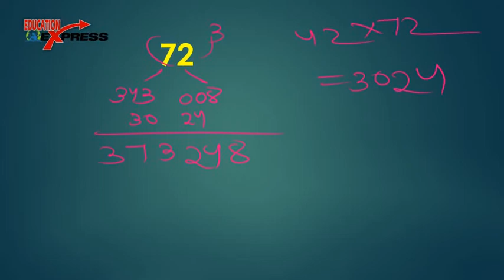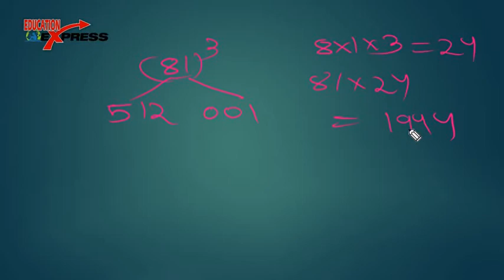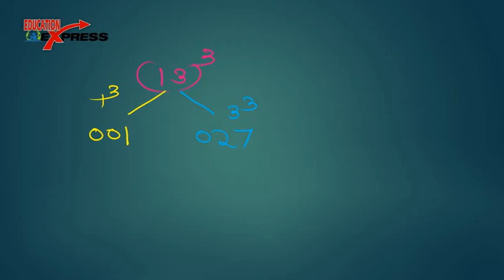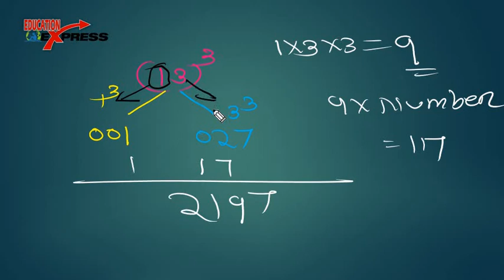Cube Tricks | Find Cube of Any Number Quickly | Cube Short Trick |vedic maths | Cube trick in odia